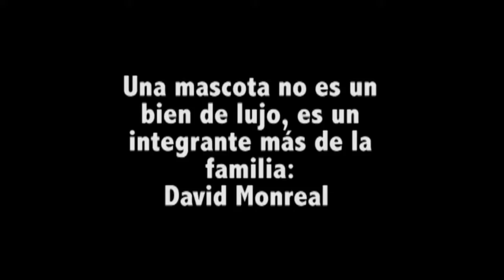Una mascota no es un bien de lujo, es un integrante más de la familia: David Monreal